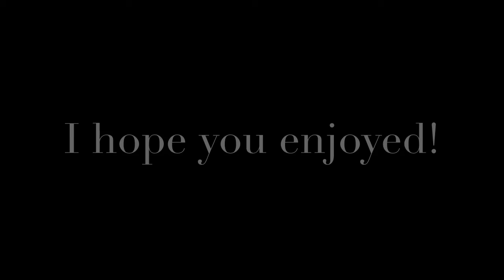| Other Side | // OFFICIAL MUSIC VIDEO // - Rachel Willis {ft. Anna Arthur}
Hey my peeps! Today is my mother’s 63rd birthday so - here’s another holiday music video! Hope you enjoy!

                                                                   Much Love,
                                                                       Rachel